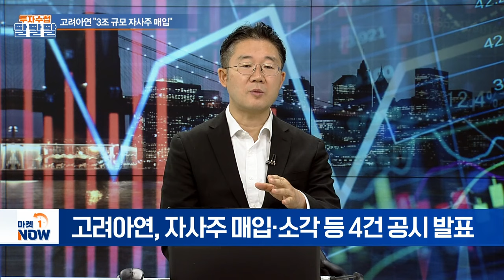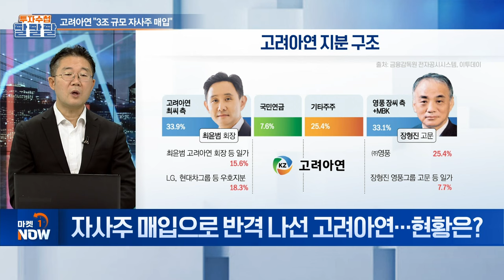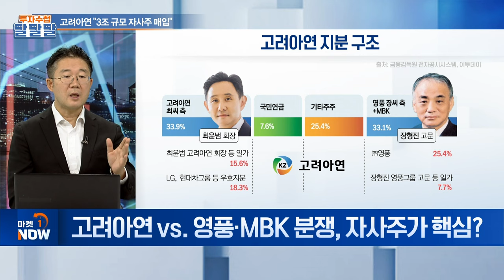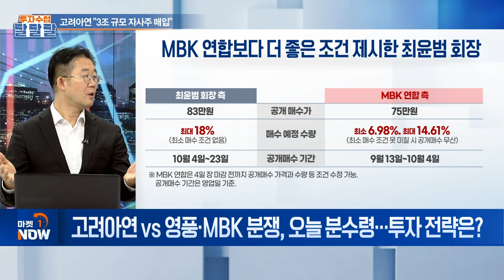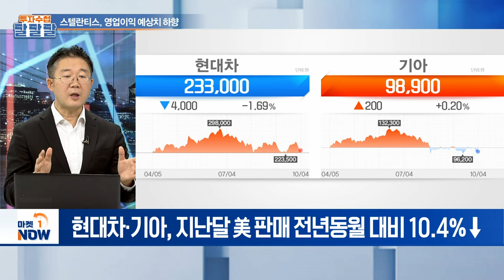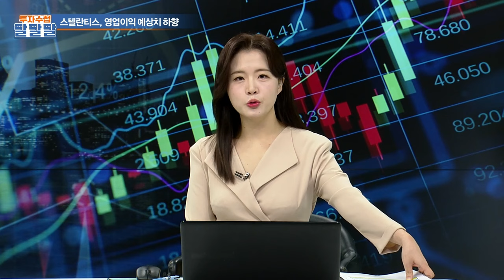고려아연 "3조 규모 자사주 매입" / 스텔란티스, 영업이익 예상치 하향 | Market Now (20241004)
주제1: 고려아연 "3조 규모 자사주 매입"
Q. 자사주 매입으로 반격 나선 고려아연... 현황은?
Q. 고려아연 vs. 영풍·MBK 분쟁, 자사주가 핵심?
Q. 영풍·MBK, 추가 가처분 신청 제기... 왜?
Q. 고려아연 vs 영풍·MBK 분쟁, 오늘 분수령... 투자 전략은?

주제2: 스텔란티스, 영업이익 예상치 하향
Q. 위기 번지는 글로벌 완성차 업계... 왜?
Q. 완성차 실적 부진에도 전망은 긍정적?
Q. 中, 대규모 경기부양책 발표... 평가는?
Q. 완성차, 中 경기부양책 영향은?
Q. 현대·기아차, K-밸류업 영향은?